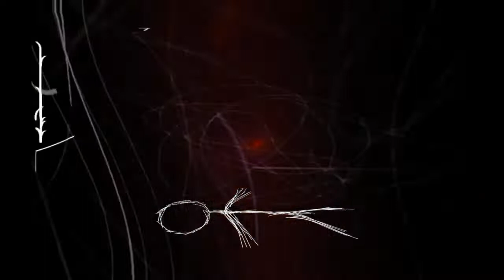Our Own Constellation.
off "my last bit of love"
listen here: